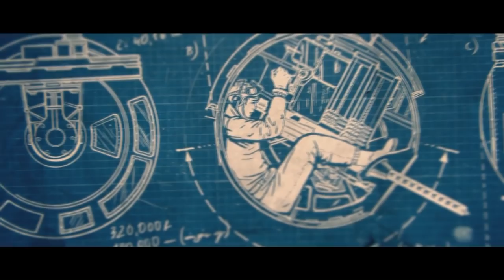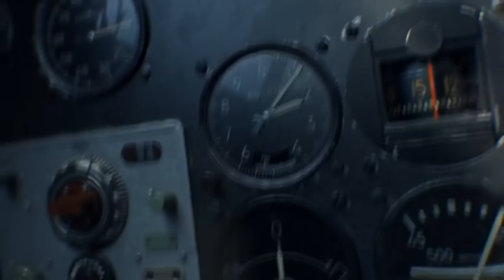Sabaton - Far From The Fame ( Imrael Production ) HD ►GMV◄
!! READ DESCRIPTION !!
!! I WILL DELETE ALL RUDE OR RACIST COMMENTS, WHICH I FIND UNDER MY VIDEOS - If i find more comments, which break this rule from one person, that person will be blocked and cant see all my videos !! Please remember that .. Thank you ..